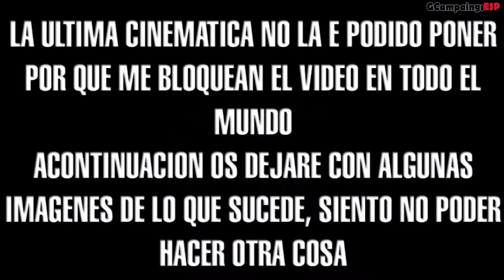Campaña Call of Duty Advanced Warfare | Mision 11 | DERRUMBE | En Español 1080p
*Campaña del juego Call of Duty Advanced Warfare en Español y a calidad 1080p, Disfrútenlo.

-Guía en Español sin comentarios del juego Call of Duty Advanced Warfare, grabada en PC con calidad Media y editada para un mejor disfrute del juego eliminando cualquier muerte o atasco (sin eliminar ninguna conversación que pueda ocurrir mientras)
Este es mi primer intento al Juego Call of Duty Advanced Warfare, que lo disfrutéis!!

Todos los capítulos de la Campaña de Call of Duty Advanced Warfare

Jugado y Grabado con este PC:
Procesador: AMD Phenom 2 x4 965 Black Edition 3.4Ghz
Tarjeta Gráfica: Nividia Geforce 640 2 Gigas
Ram: 8 Gigas
Sistema: Windows 7 Ultimate